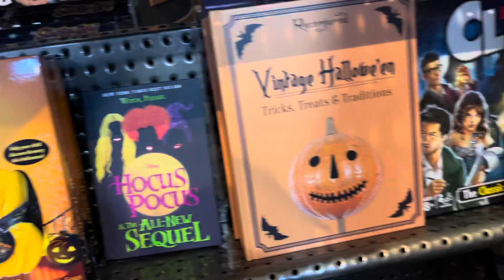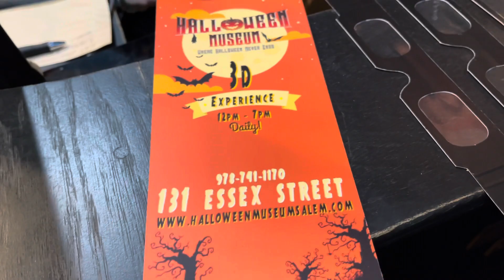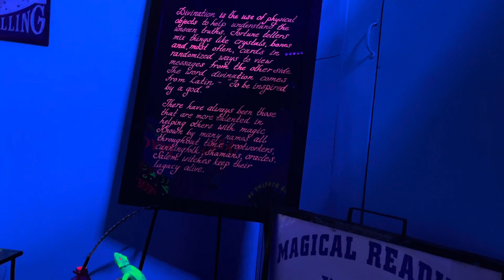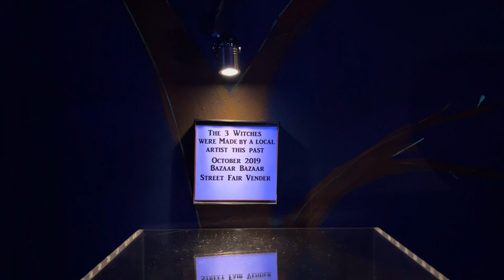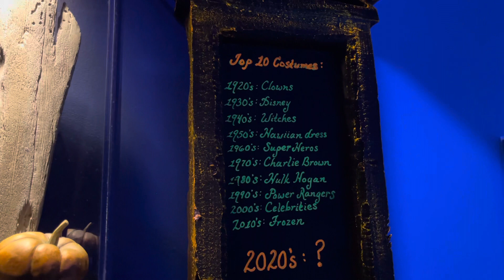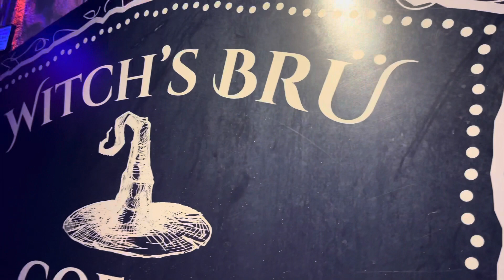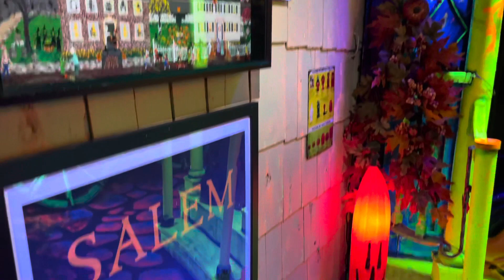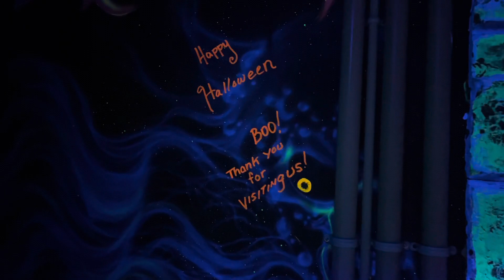The Halloween Museum Salem Massachusetts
The Halloween museum is located in Salem Massachusetts.
Items inside the museum are authentic from movies and tv shows from the past.

And join us in our Facebook group.